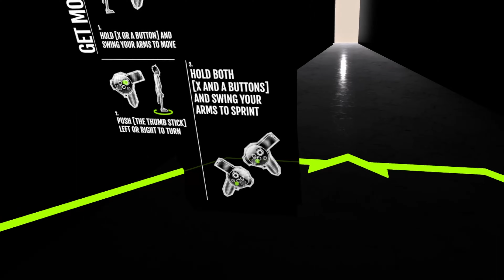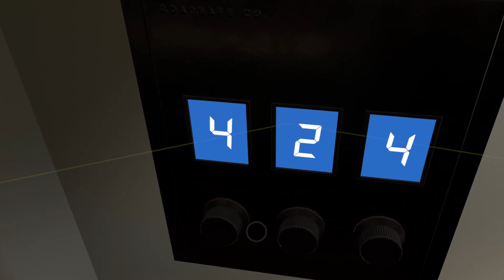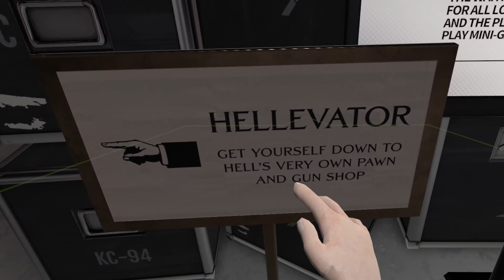Made a deal with the Devil-Hotel R&R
Today I made a deal with the devil and now I have to break stuff

My channels

@Gaming monkey vlogs

@Gaming Monkey Unboxing

I use DaVinciResolve to edit my videos

Also i use Canva to make my thumbnails

Also to make my thumbnails i ues pixlr